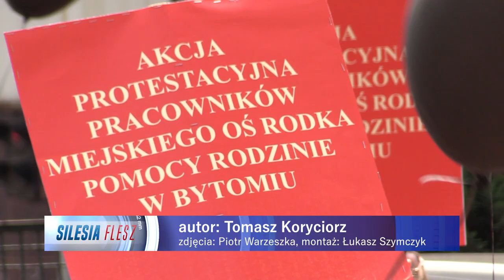Protest pracowników MOPR przeszedł ulicami Bytomia 30.06.2023